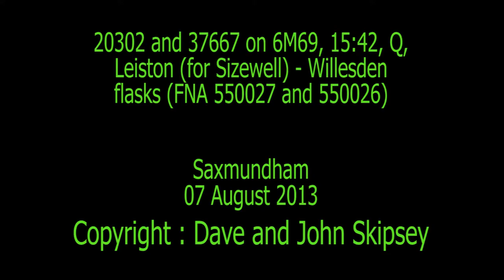20302 and 37667 on 6M69, 15:42, Q, Leiston (for Sizewell) - Willesden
20302 and 37667 on 6M69, 15:42, Q, Leiston (for Sizewell) - Willesden
Saxmundham